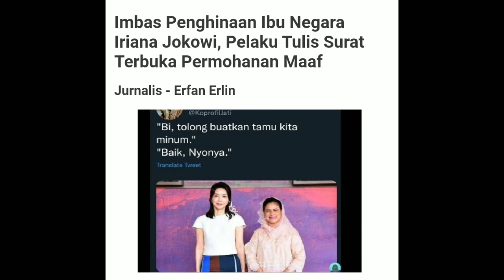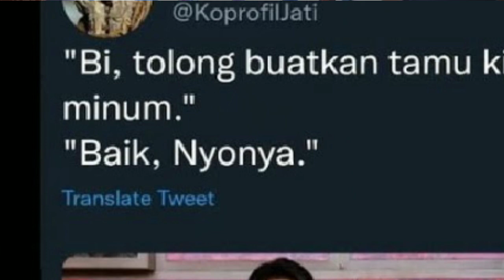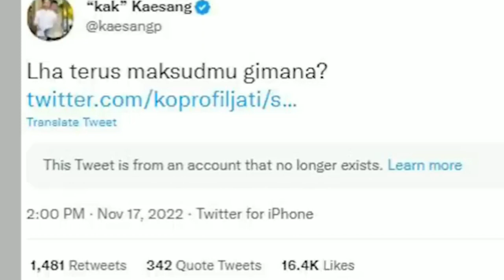H i n a IBU IRIANA JOKOWI, Pemuda NTT: Maunya Kamu Apa Sih? Udah S a l a h Masih NGELES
Jokowi Terbaru Hari Ini, Berita Terbaru, Berita Hari Ini, Info Viral, Viral Terbaru